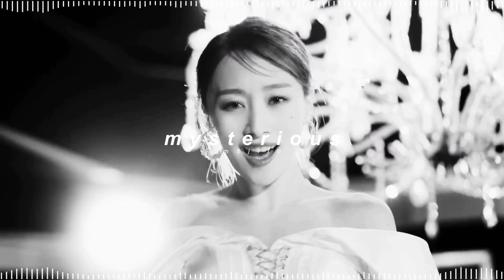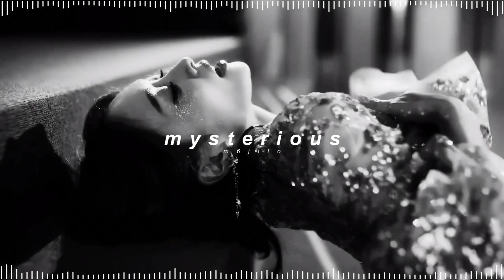nicole - mysterious ( 𝘀𝗹𝗼𝘄𝗲𝗱 + 𝗿𝗲𝘃𝗲𝗿𝗯 )